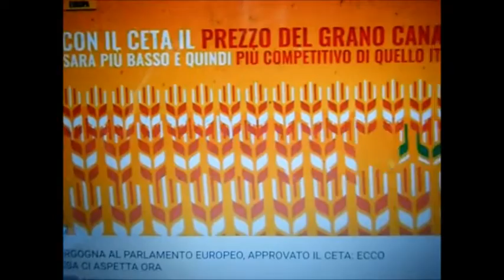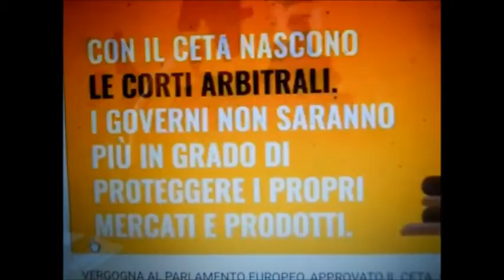CETA: E' QUESTA LA "DEMOCRAZIA"?